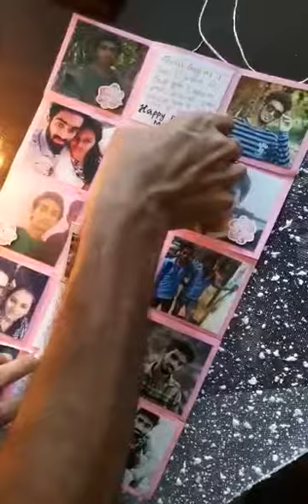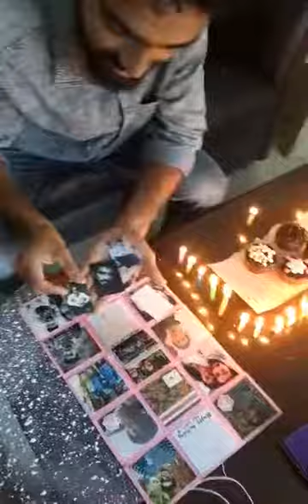Customer Reaction - Infinity Cube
They had a lovely private birthday celebration and this is how he reacted to his girlfriend's gift.